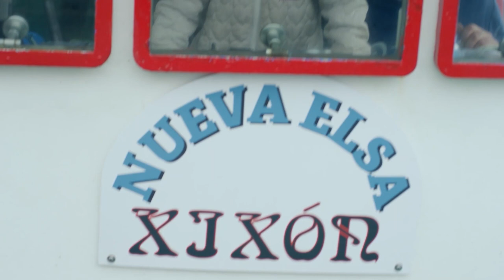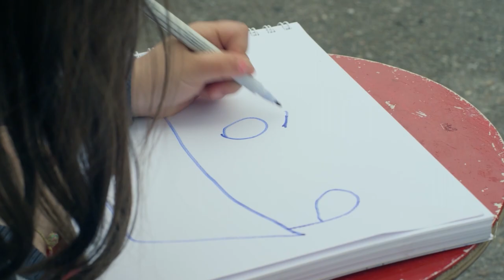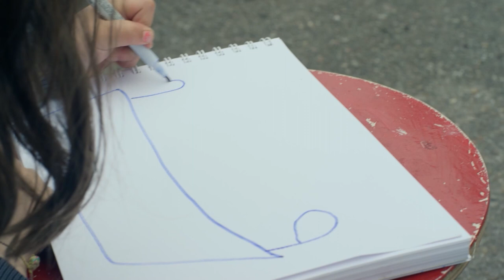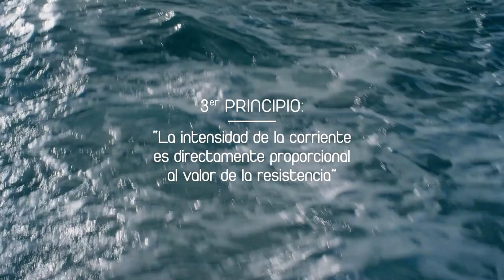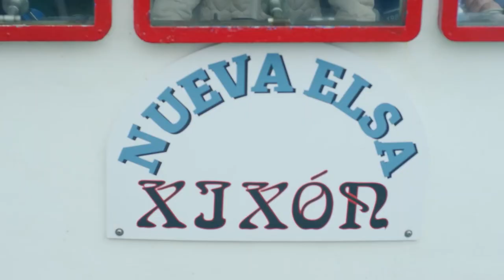Mesa redonda: Teoría crítica desde Frankfurt a las Américas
Mesa redonda: Teoría crítica desde Frankfurt a las Américas. Con Stefan Gandler, Ramón del Castillo y Alejandro Gallo